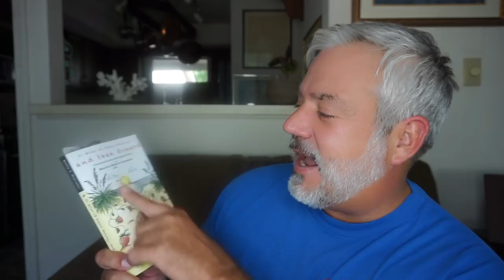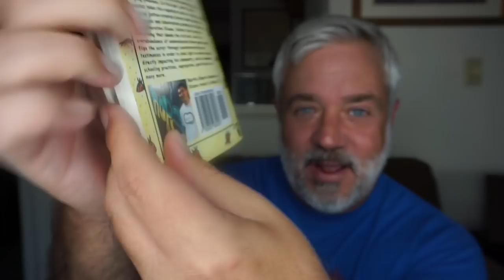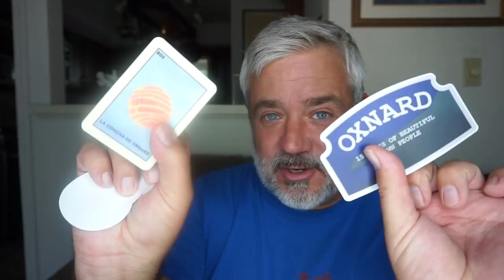THE POWER OF A SINGLE STORY!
21 MILES OF SCENIC BEAUTY...AND THEN OXNARD by MARTIN ALBERTO GONZALEZ

LOVE YOU!

Peter Monn
Indianapolis, Indiana
46250